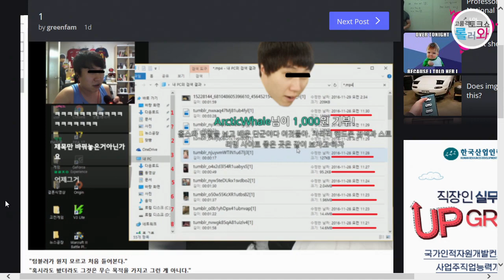'나이트' 나건우와 함께하는 고품격 나이스게임티비 토크쇼 롤러와!! 217화 1부 161202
밤의 수호자 ‘나이트’ 나건우가 떴다!
챌린저스 코리아 통해 LCS EU의 자이언츠 게이밍에 진출한 미드 라이너 ‘나이트’ 나건우 출연!
고품격 나이스게임티비 토크쇼 롤러와!! 217화